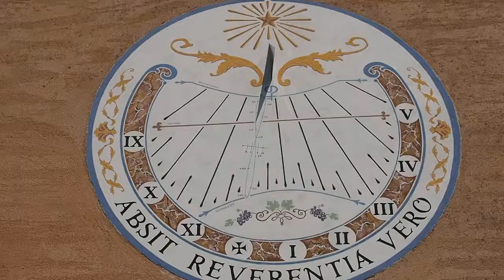Ombre -Jaille cadran solaire a Domazan